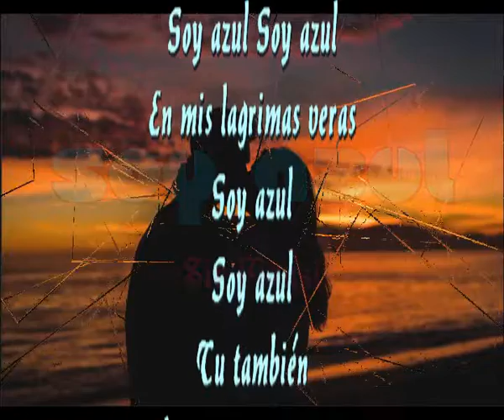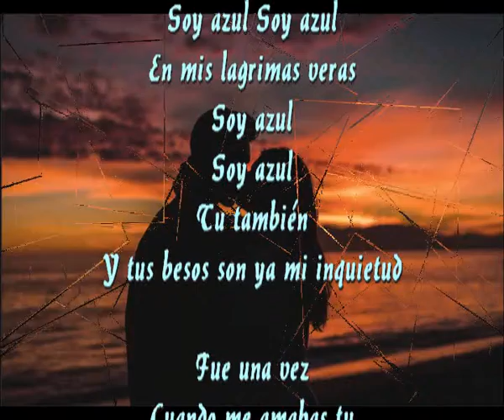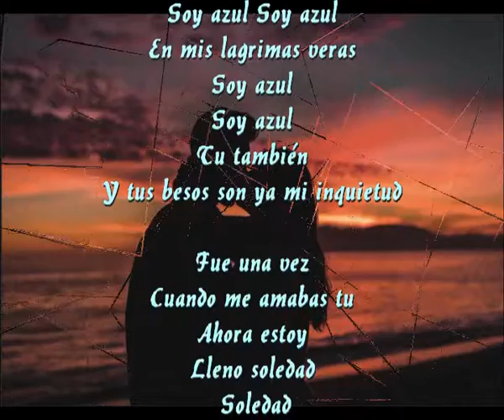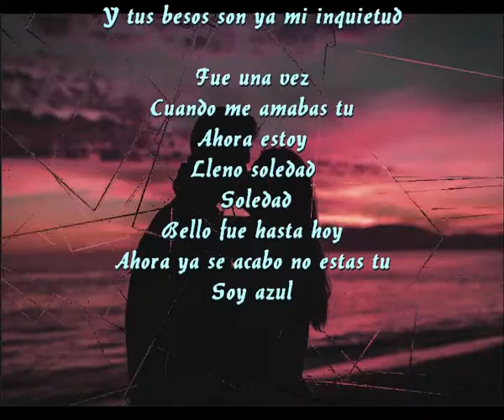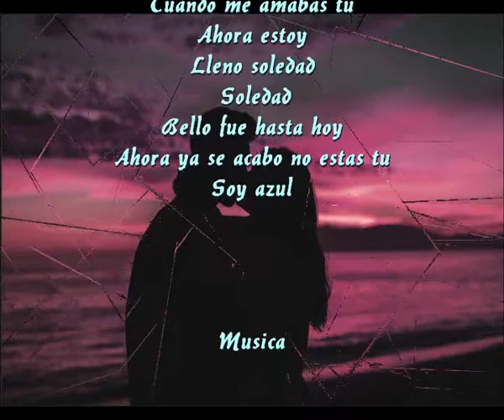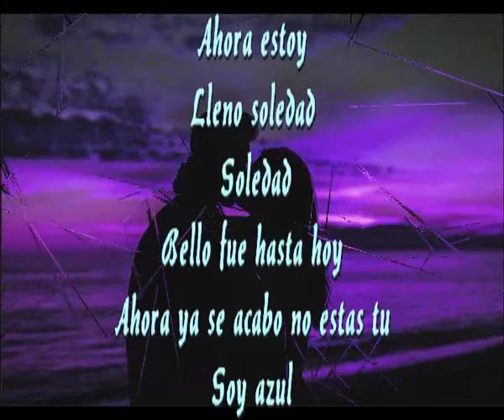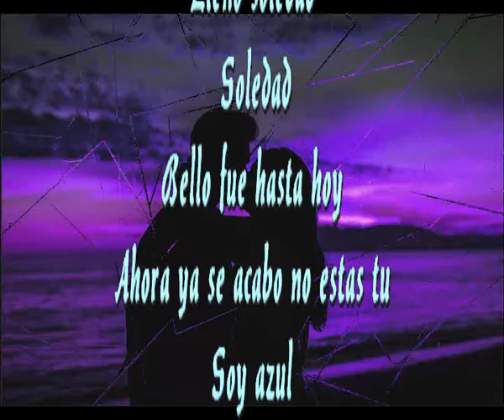Soy azul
Soy azul Soy azul
En mis lagrimas veras
Tu también
Y tus besos son ya mi nquietud

Fue una vez
Cuando me amabas tu
Ahora estoy
Lleno soledad
Lleno soledad
Bello fue hasta hoy
Ahora ya se acabo no estas tu

Musica

Fue una vez
Ahora estoy
Lleno soledad
Lleno soledad